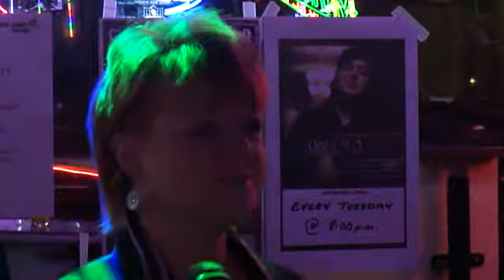YOU'RE NO GOOD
CARLENE FORSGREN is singing a Linda Ronstadt song at Ricky Rox's Thursday Night Karaoke Show at DOC'S LANDING in Maplewood... She really knows how to WOW-A-CROWD!!! :-)